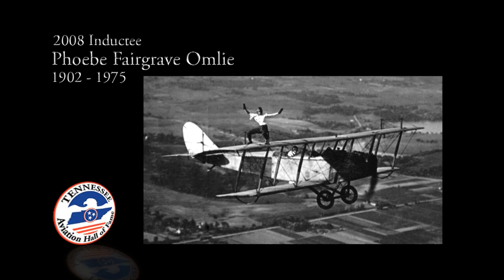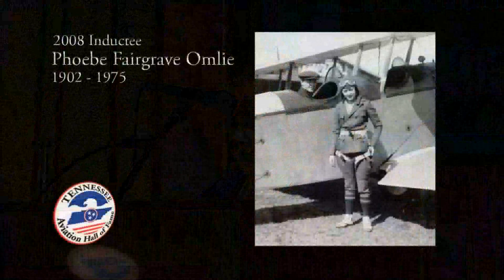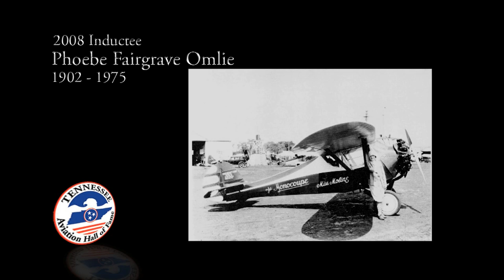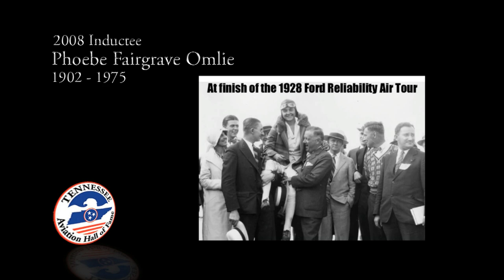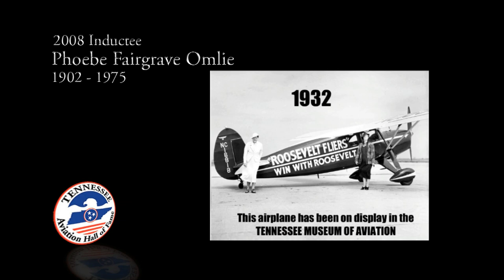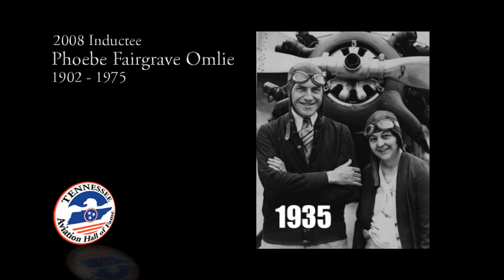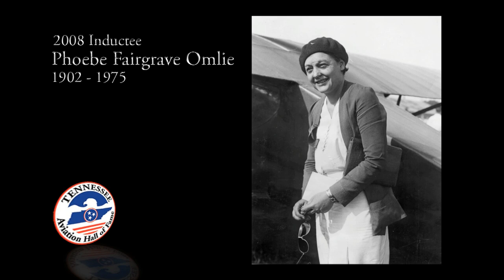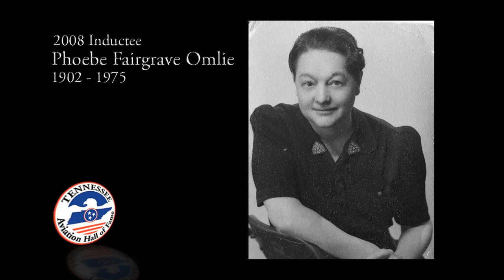Tennessee Aviation Hall of Fame 2008 (Full Length)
Tennessee Aviation Hall of Fame Induction Ceremony 2008